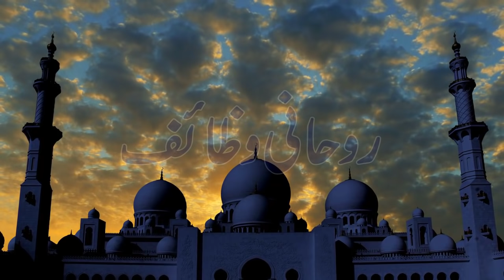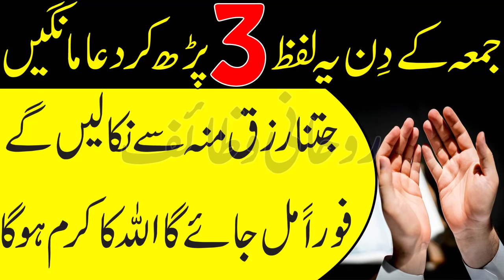Jumma Ke Din Lafz Parh lo\Jitna Rizq Munh Se Nikalo Ge Mily ga\Jumma Ka Wazifa